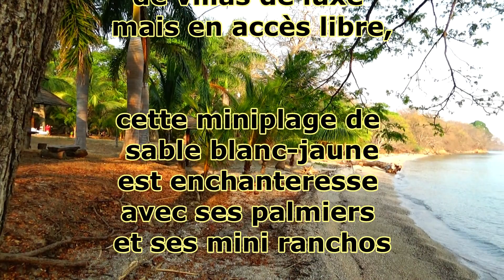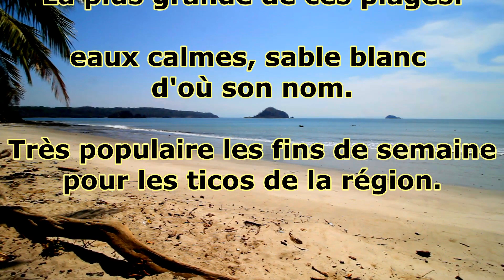PLAGES DU COSTA RICA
A la découverte des plages méconnues du Nord du Golfe de Nicoya, Costa Rica